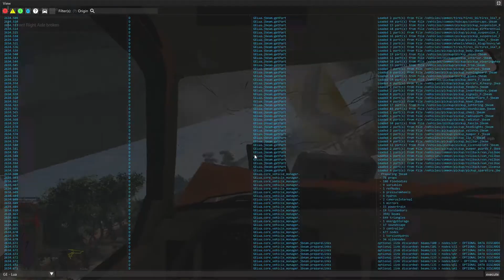BeamNG.drive Update 0.21 (New Trophy Truck, Remastered Map & More!)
On December 15th, 2020, BeamNG released update 0.21 to their game. This update includes a new class of vehicles to the Gavril D-Series as part of their continuing efforts on remastering those trucks. It includes a new line of pickup trucks, a box truck, and even trophy trucks! There are also changes to the Jungle Rock Island map as they've overhauled a lot of things on the map. Like a ruined runway, observatory, unfinished resort, and more! Another big highlight to this update is the overhaul on West Coast, USA. They've added a lot of new things that have expanded the map quite a bit, such as a series of tunnels, a central bus station, construction sites, a couple gas stations, and a logistics center. It has really opened up the map significantly than before where all that stuff was closed years ago! Lastly, there are some general improvements to the game, including an update to their tire physics, so they can behave more realistically.

PC Specs:

CPU: Intel Xeon W3690 (6C/12T @ 3.46 GHz)
GPU: Nvidia Geforce GTX 1070 Founder's Edition
SSD: Crucial MX300 525GB
HDD: WD Black 4TB 7200 RPM
RAM: 24 GB @ 1333 MHz DDR3
CREDITS:

INTRO:
Template created by: RKMFX